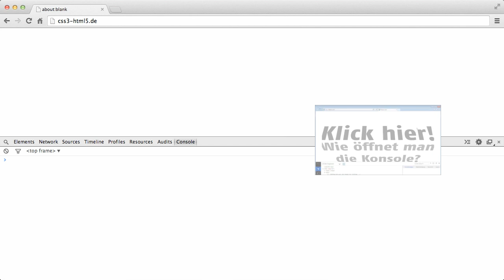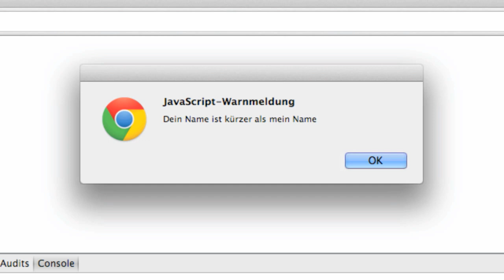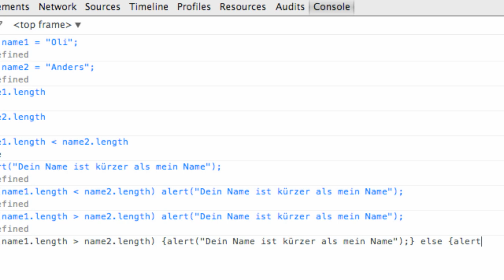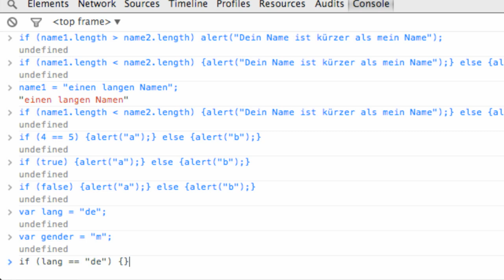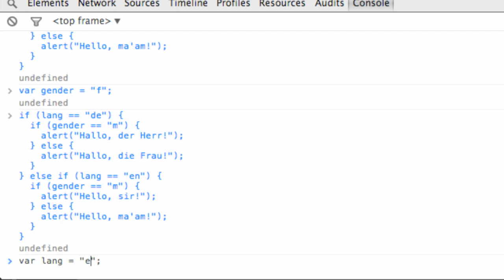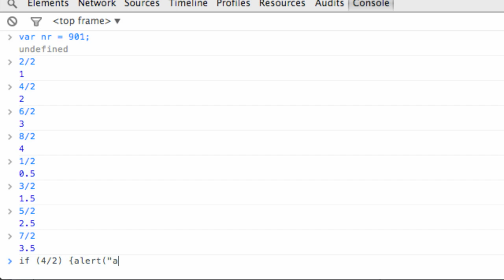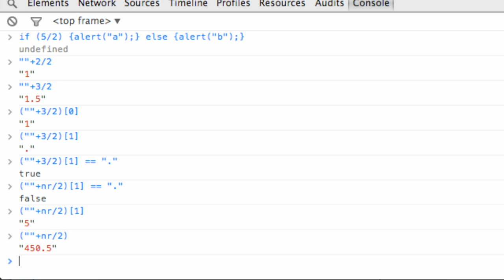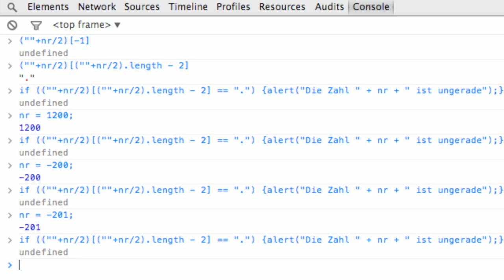Was sind if und else? | Programmieren lernen mit JavaScript #10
In diesem Video zeige ich euch, was es mit if und else auf sich hat.